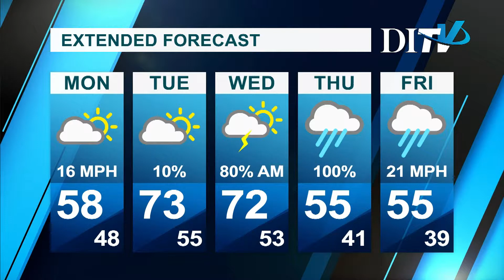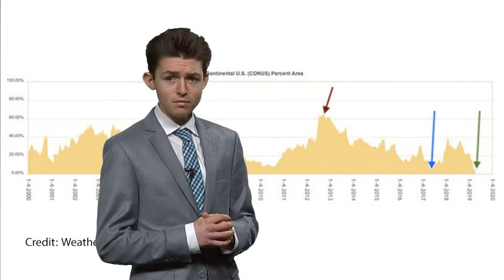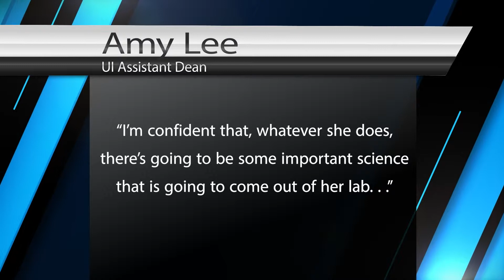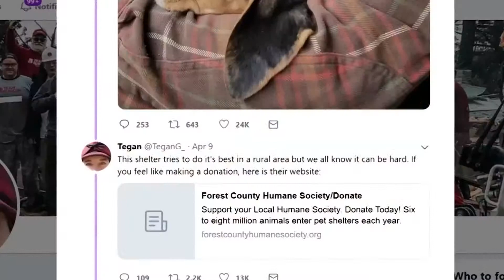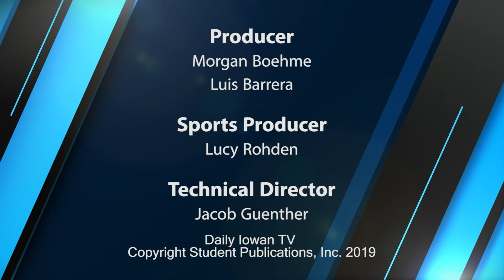DITV Newscast: Monday, April 15th, 2019